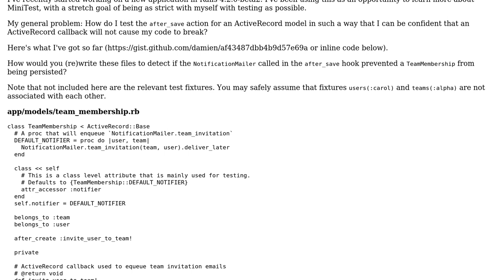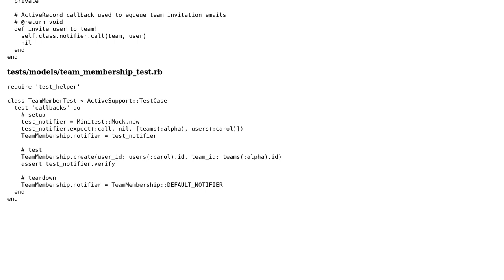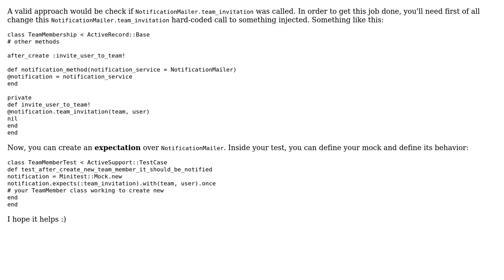Code Review: Testing after_save hooks in Rails 4.2 with MiniTest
With thanks & praise to God, and with thanks to the many people who have made this project possible! | Content (except music & images) licensed under CC BY-SA | Music | Images & others | With thanks to user Jamal user hlegius user Damien Wilson and the Stack Exchange Network Trademarks are property of their respective owners. You are responsible for your own actions.